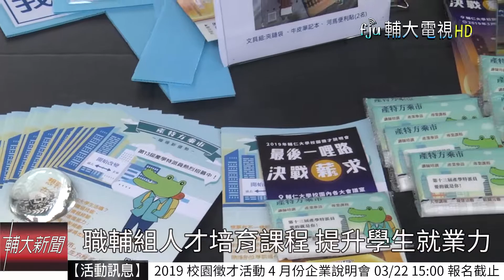職輔組人才培育課程 提升學生就業力│輔大電視 20190322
【職輔組人才培育課程 提升學生就業力】
對未來茫然的你
現在有好康的了！
職輔組位同學們安排系列的講座和活動
讓你一畢業好就業！！